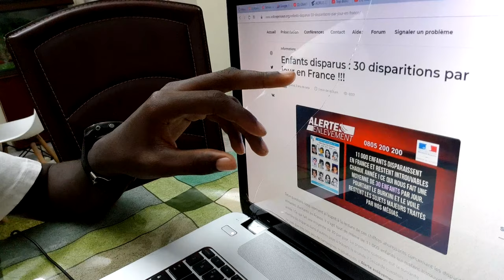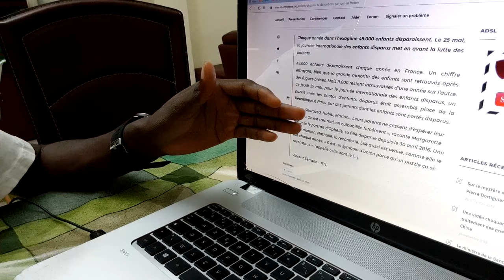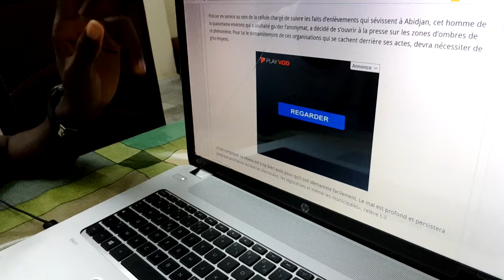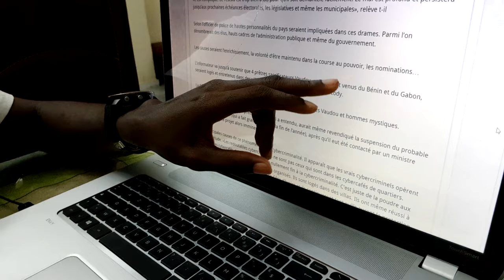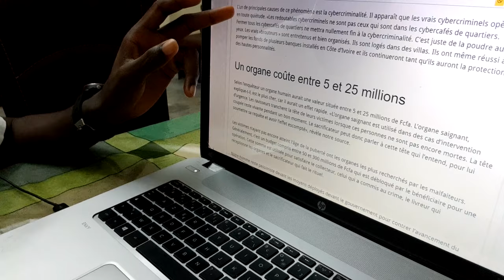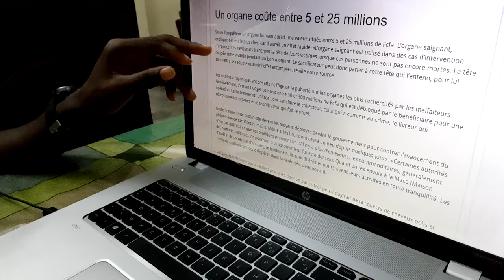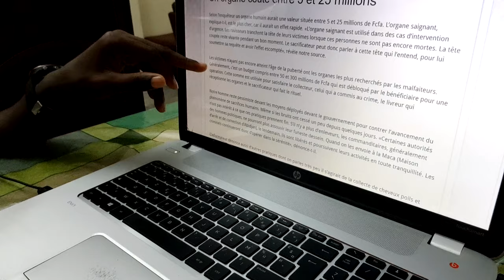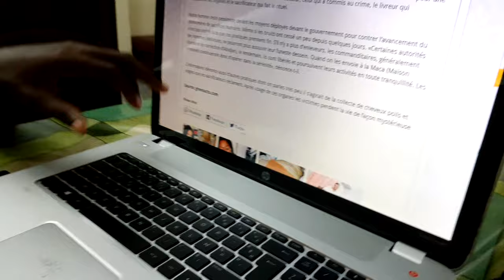Il Fait de Graaves Révélations sur Les Disparitions Mystérieuses !